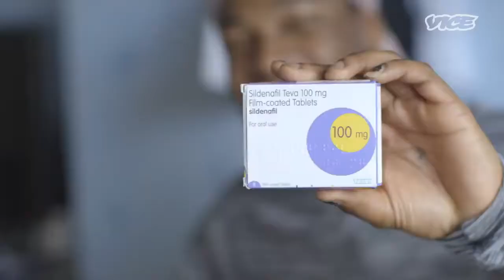Obi Juwah presenter showreel 2020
Yo! What's happening people I'm Obi Juwah and here's my showreel, displaying my range of skills from interviews to voiceover work, script writing and even stand up comedy.